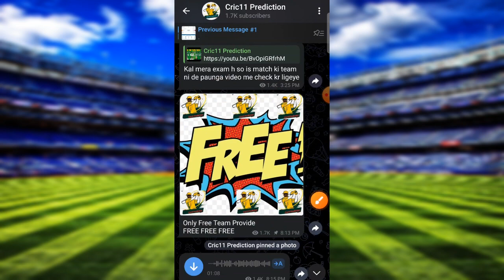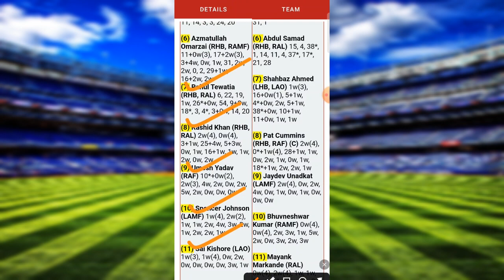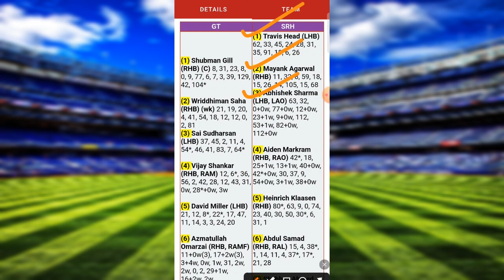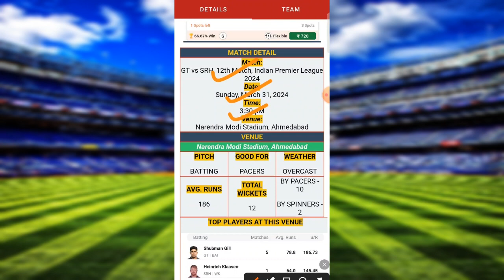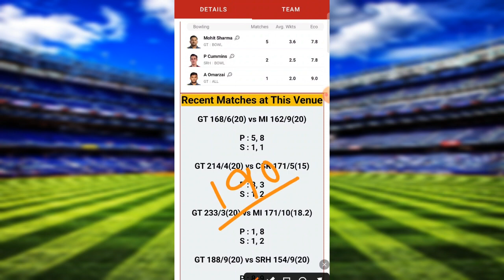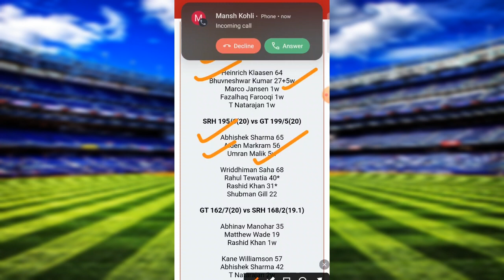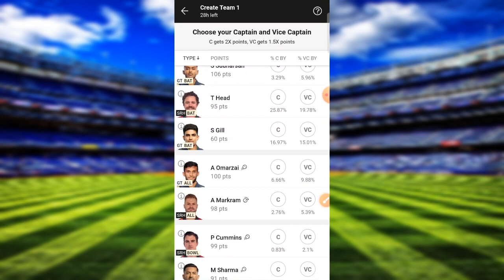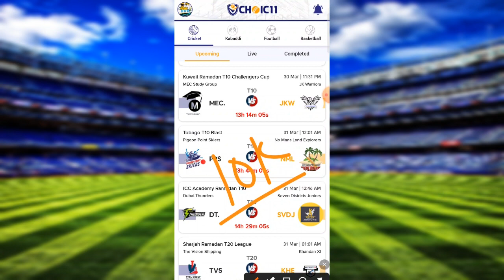Gt vs Srh Dream11 Prediction|Srh vs Gt Dream11 Team|Srh vs Gt IPL 2024 Match Prediction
srh vs gt
gt vs srh
srh vs gt dream11
gt vs srh dream11
srh vs gt dream11 prediction
srh vs gt highlights
srh vs gt dream11 team
srh vs mi
srh vs gt dream11 today
gt vs srh dream11 prediction
gt vs srh dream11 team
gt vs srh dream11 today
srh vs gt prediction
gt vs srh highlights
srh vs gt dream11 team prediction
srh vs gt 2023
dream11 srh vs gt
srh vs mi highlights
srh vs mi match troll
gt vs srh 2023 highlights
srh vs gt 2022 highlights
srh vs gt
dream11
gt vs srh
dream11 team
gt vs srh dream11 team prediction
dream11 prediction
mi vs srh dream11 team
srh vs mi dream11 team prediction